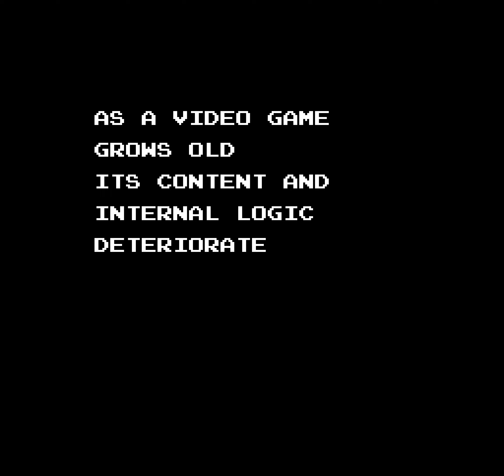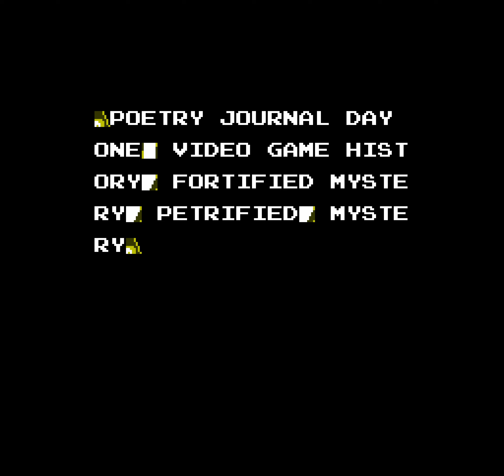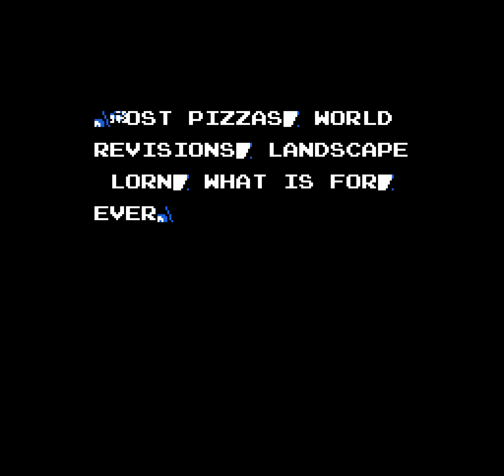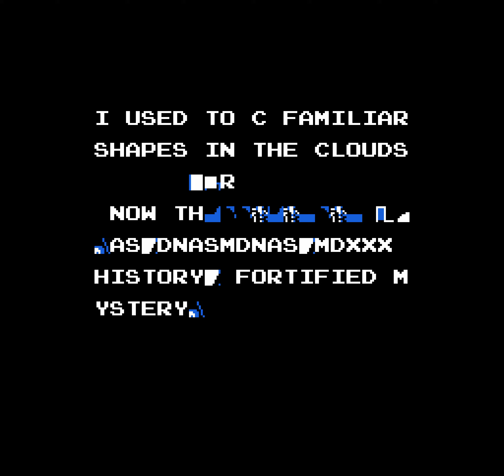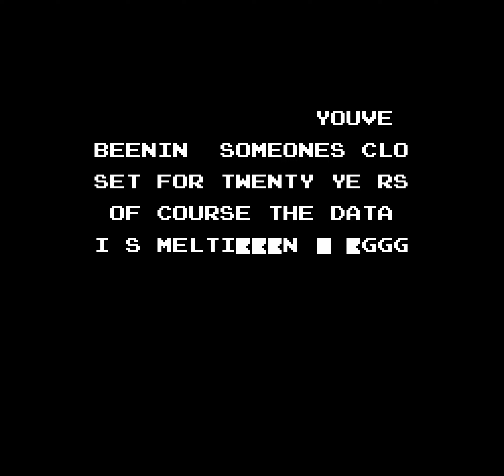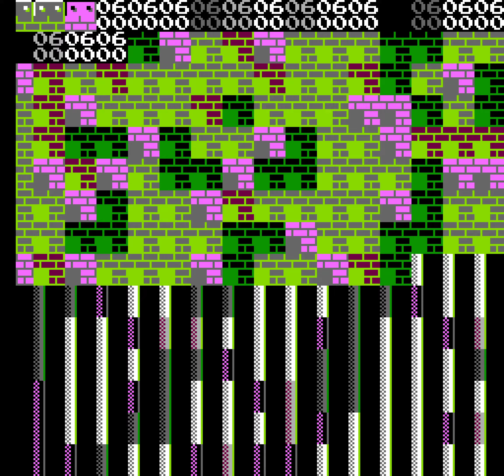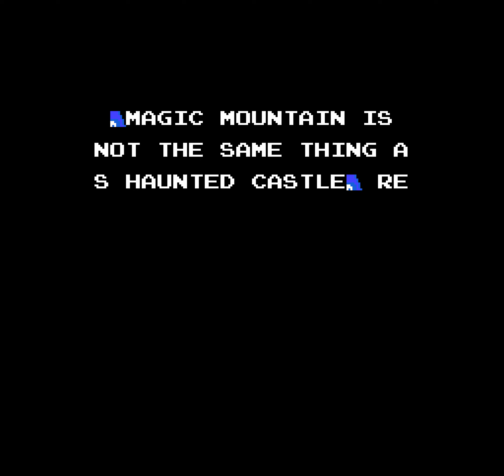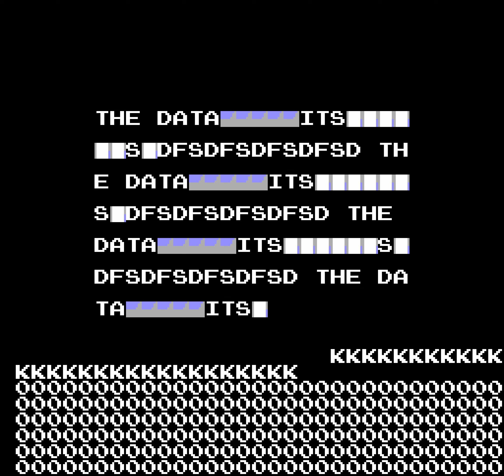Super Mario Movie 4K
2005 NES Rom Hack Art by Cory Arcangel